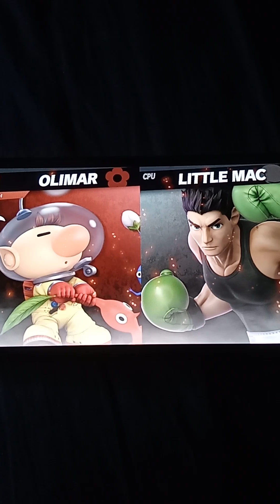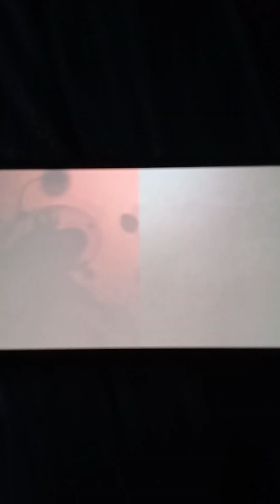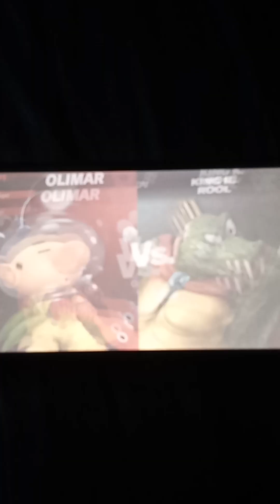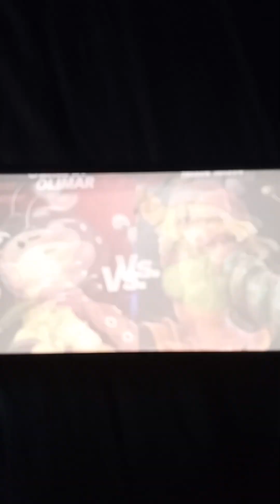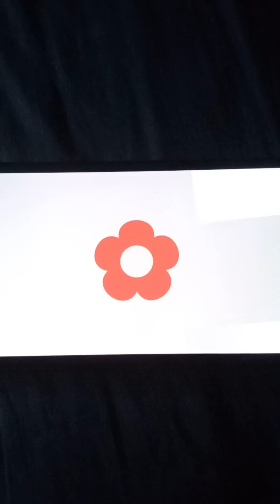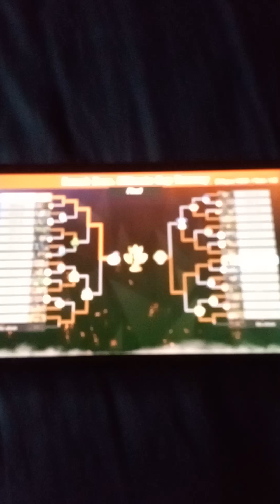SMASH! the ultimate Royale episode 70: pikmin follow me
he's an astronaut who landed upon a planet inhabited by tiny creatures! olimar!